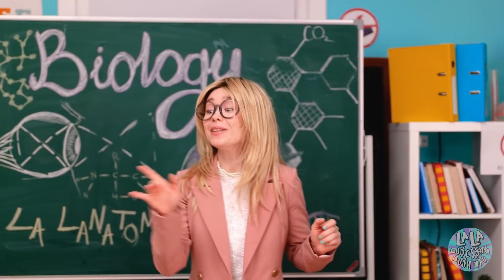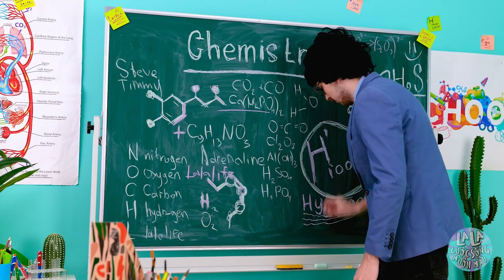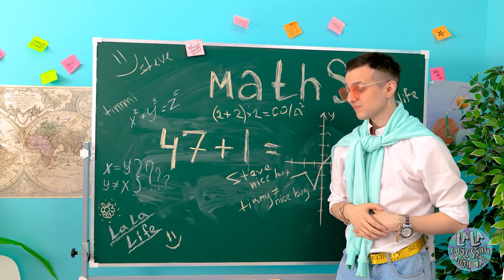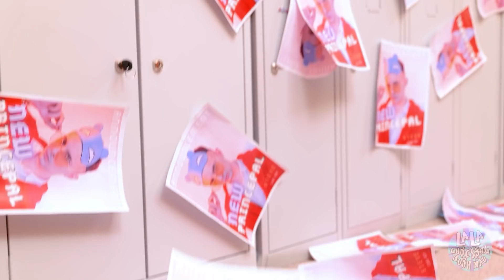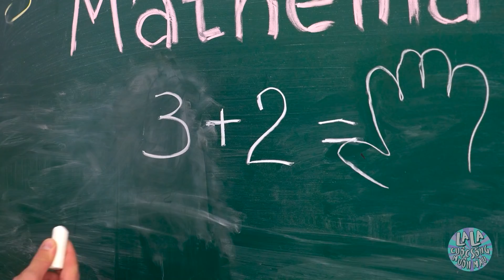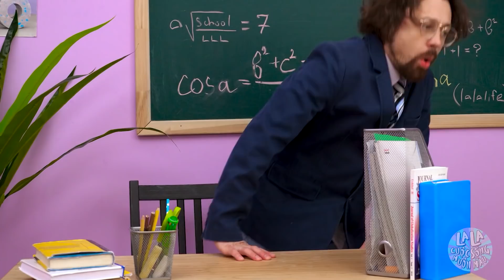Con Hiệu Trưởng VS Học Sinh - Chủ Tịch Giàu VS Mọt Sách Nghèo | Cách Nổi Tiếng Từ La La Học Đường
Bạn có muốn trở thành CHỦ TỊCH của trường không? 🤩 Ký tặng, được chú ý và MÓN NGON... 🍕 Nhưng điều gì sẽ xảy ra nếu bạn và TRỢ LÍ của bạn cùng yêu một CÔ GÁI? 😍 Ai sẽ có được TÌNH YÊU và CHIẾN THẮNG trong trận chiến này? Ồ... Sẽ KHÔNG DỄ DÀNG ĐÂU! 💔 Xem video mới của chúng tớ để tìm hiểu TẠI SAO nhé!

Chapters:

0:00 Con trai của hiệu trưởng
1:02 Buổi sáng
2:34 Vào phòng phạt
3:28 Văn phòng hiệu trưởng
4:01 Kẹo cao su
5:39 Chủ tịch của trườn
7:10 Quy tắc trang phục
8:21 Sai lầm
9:22 Cô gái mới
10:30 Ăn trưa
11:00 Trò đùa
11:40 Cuộc chiến đồ ăn
12:17 Làm tốt lắm!
13:05 Thất bại của cô gái mới
13:23 Tại căng tin trường
13:51 Bài học vẽ
14:37 Im lặng! Suỵt...
14:54 Kiểm tra